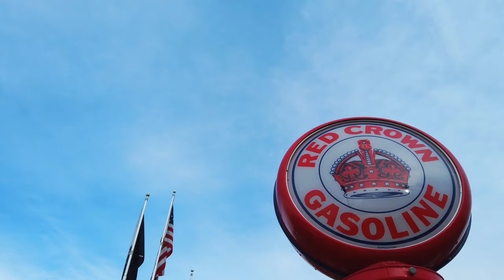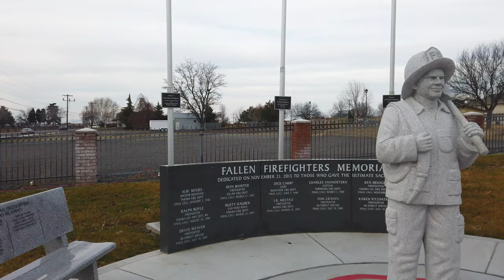Teapot Dome Service Station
Teapot Service Station in Zillah - Washington State Travel Video

Our first in a series we are calling, "My Favorite Places". This Washington State Vlog has been shot entirely on the new DJI Osmo Pocket video camera in Zillah, Washington. And, it features the Teapot Gas Station that has been a landmark here since the early part of the 20th century.

Oh! And, leave suggestions below of places we can visit in the future.

All portions of the this video were shot using the new DJI Osmo Pocket.